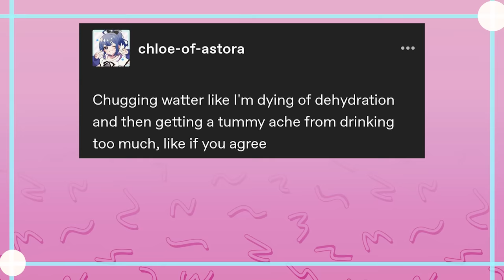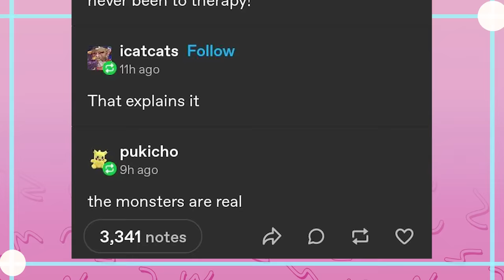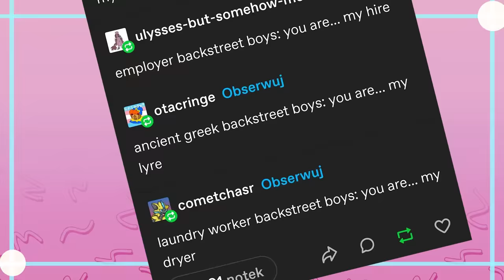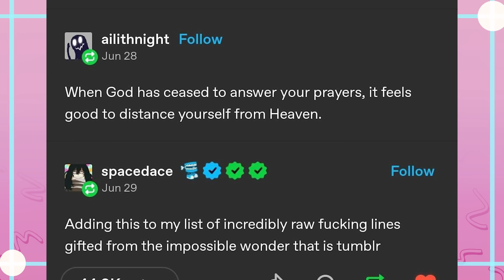Will Go AGHHHH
Got Stuff You'd like to Send? Send it to:
P.M. Seymour